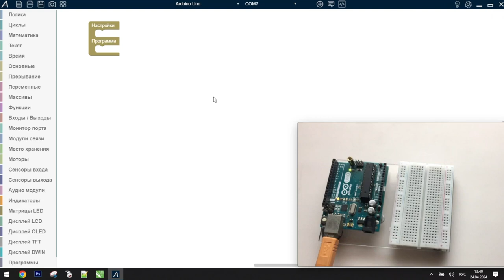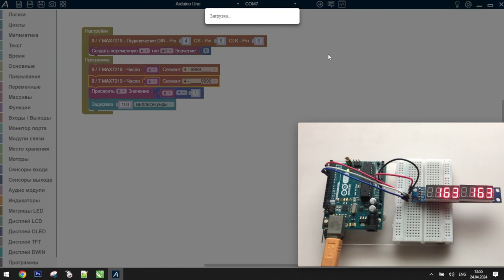ArduBlock - Цифровой индикатор - MAX7219 8x